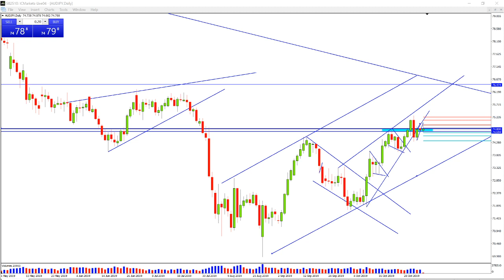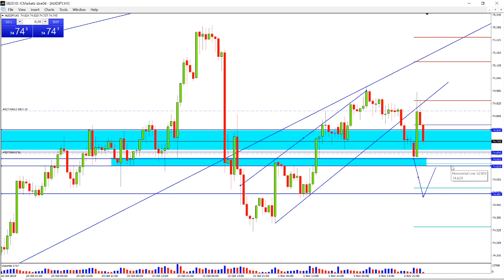Live Scalping on live account break out strategy by AbbasAli urdu/hindi